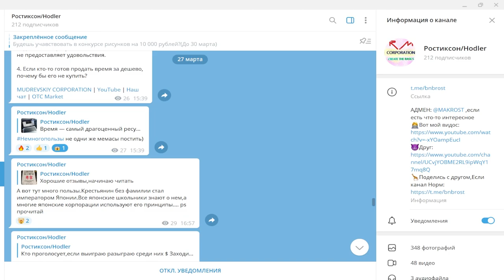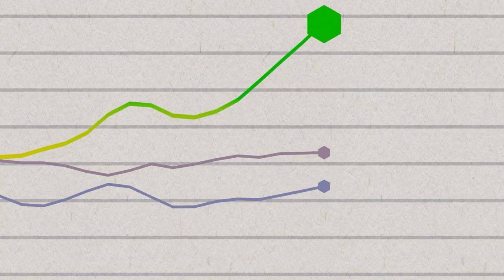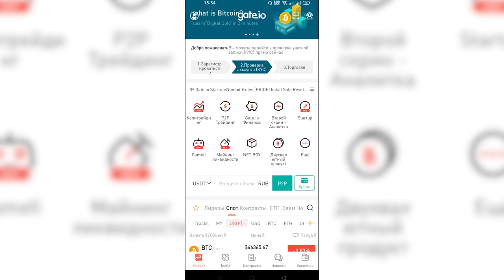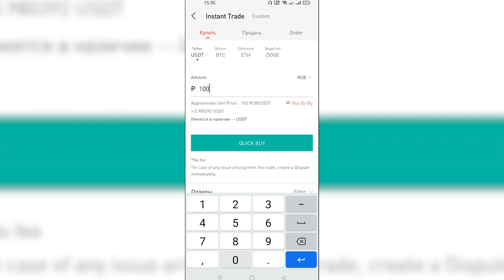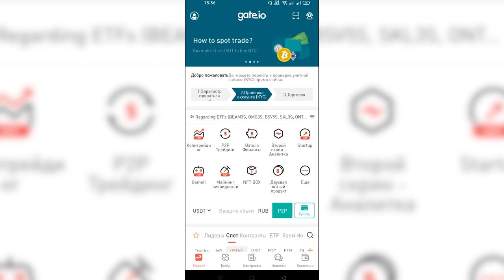📱Gate io/Как торговать P2P на Смартфоне?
Всем Привет!Я покупаю криптовалюту)
СОВЕТЫ начинающим:
1)Начните со спотового рынка,а только потом переходите на фьючерсы и что-либо подобное(лучше через месяц).
2) Покупайте только на ту сумму,которую вы можете потерять,и будьте готовы ждать.
3)Изучайте графики,смотрите на недельный,месячый график,и вы примерно поймёте на каком этапе находится сейчас монета,и если она на максимуме,стоит ли ее покупать?
4)Стоит ли покупать новые монеты?Да!Но нет!Более 90% может потерять свою стоимость в разы,поэтому лучше начните с топ 10 криптовалют,топ 50 максимум!
6)На рынке,как и в жизни,что-то модно,а что вышло из моды,а что-то выйдет из моды,а что-то будет вечно...Будьте аккуратны)
7)Если вы потеряли деньги,не пытайтесь через секунду  восстановить и приумножить,лучше сделайте паузу.
8)Будьте аккуратны с новостями,у каждой новости есть свой автор и свой выгодоприобретатель..
9)Не верьте в вечный рост
10)Помните зачем вы пришли,за прибылью!
11)Точно знающих будущее не бывает!)